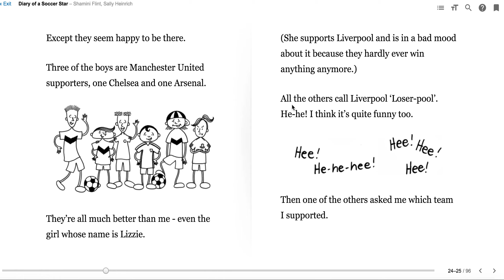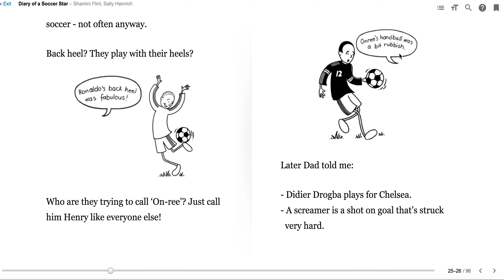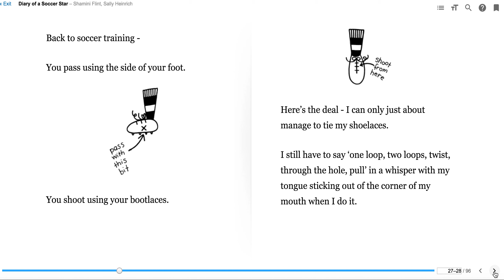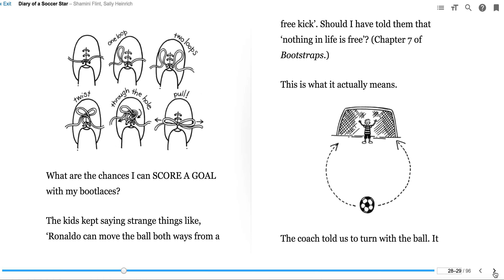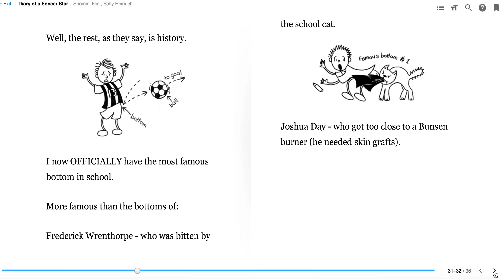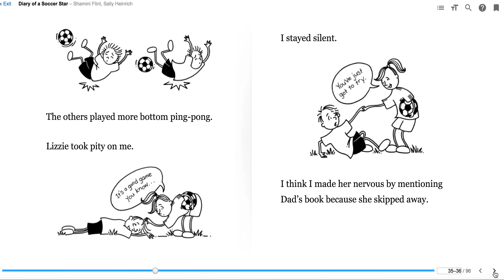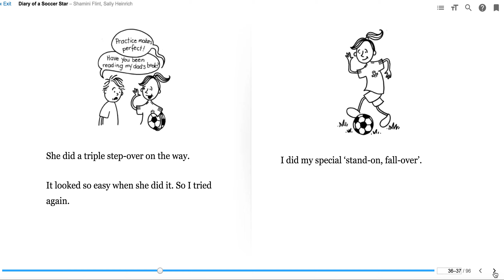Diary of a Soccer Star Part 3